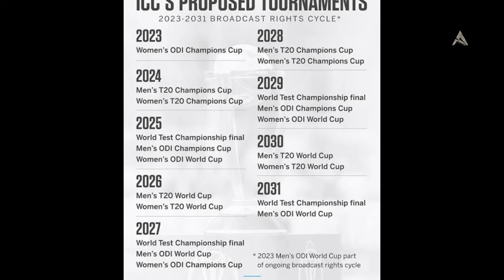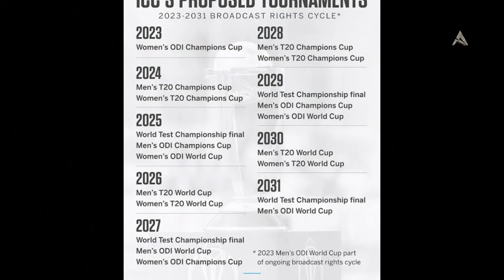ICC Tournament List Announced 2023 -2031 ఐసీసీ అల్ టోర్నమెంట్స్ జాబితా విడుదల